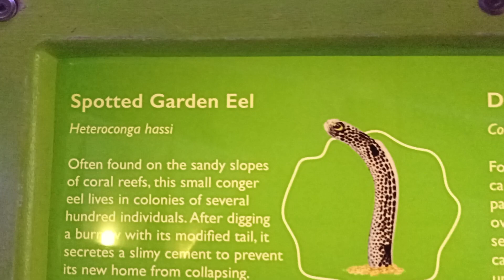Spotted Garden Eel: Encounter at The Deep, Hull, Yorkshire, UK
Embark on a mesmerizing journey beneath the surface as you explore The Deep in Hull, Yorkshire, UK, and immerse yourself in the captivating world of the Spotted Garden Eel. This unique and enchanting exhibit offers visitors a rare glimpse into the fascinating lives of these elusive marine creatures. With their distinctive markings and graceful movements, Spotted Garden Eels create a tranquil and surreal underwater spectacle that transports you to the depths of the ocean.

Discover the secrets of their behavior, habitat, and the delicate ecosystem they inhabit through informative displays and engaging presentations. The Deep provides a one-of-a-kind opportunity to witness these remarkable creatures up close, fostering a deeper understanding and appreciation for the diversity of marine life. Whether you're a marine enthusiast or a casual visitor, the Spotted Garden Eel exhibit at The Deep promises an unforgettable and educational experience for all ages.